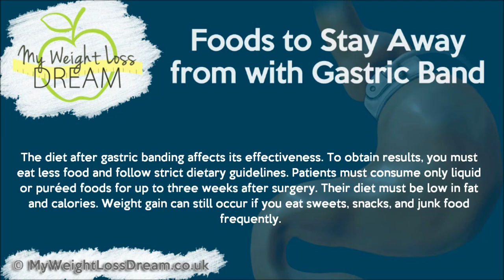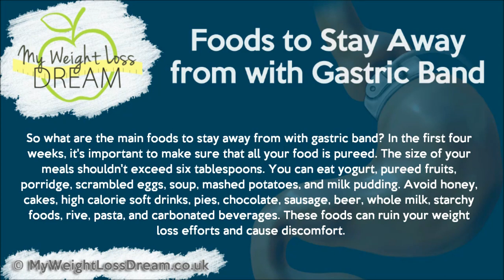foods to stay away from with gastric band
This time I want to talk to you about gastric banding. This surgical procedure is designed for obese patients. It involves the placement of an adjustable belt around the top portion of your stomach. Its role is to reduce the amount of food consumed, which leads to weight loss.

The diet after gastric banding affects its effectiveness. To obtain results, you must eat less food and follow strict dietary guidelines. Patients must consume only liquid or puréed foods for up to three weeks after surgery. Their diet must be low in fat and calories. Weight gain can still occur if you eat sweets, snacks, and junk food frequently.

So what are the main foods to stay away from with gastric band? In the first four weeks, it's important to make sure that all your food is pureed. The size of your meals shouldn't exceed six tablespoons. You can eat yogurt, pureed fruits, porridge, scrambled eggs, soup, mashed potatoes, and milk pudding. Avoid honey, cakes, high calorie soft drinks, pies, chocolate, sausage, beer, whole milk, starchy foods, rive, pasta, and carbonated beverages. These foods can ruin your weight loss efforts and cause discomfort.

Do not eat meat in first few weeks after surgery because it can get stuck in the opening from your stomach. Eating too much or too quickly may cause nausea and vomiting. It's recommended to avoid alcohol. Sodas and alcoholic beverages contain empty calories and have no nutritional value. Your diet should include three small meals that are rich in quality protein and complex carbs. Smoothies and fruit juices should be consumed in moderation.